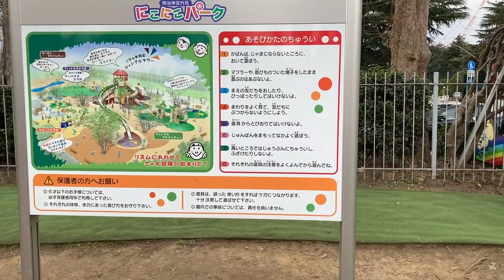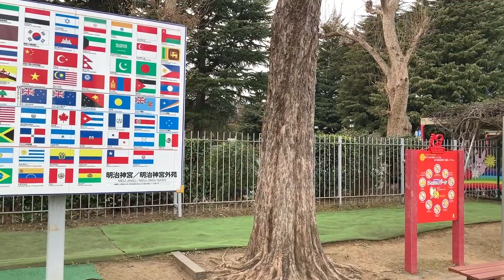Fun time at Niko Niko Park Tokyo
Kids love the playground so much. it is located near to Shinamachi Station, just 5 mins walking.